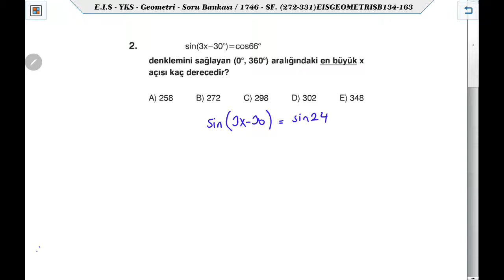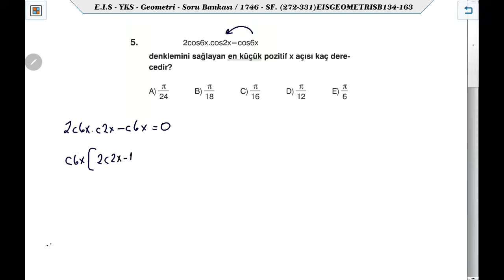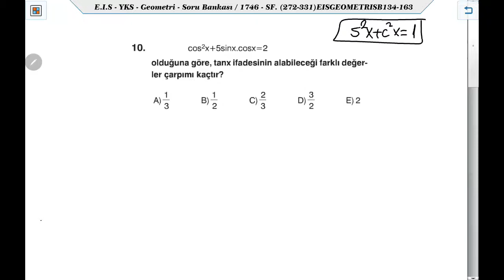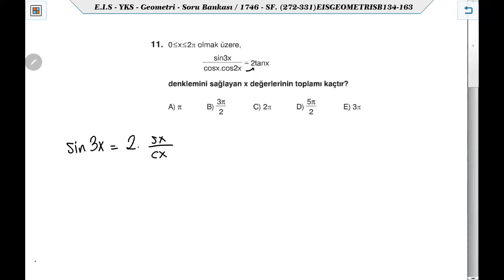EİS Geometri Test 150 Trigonometri